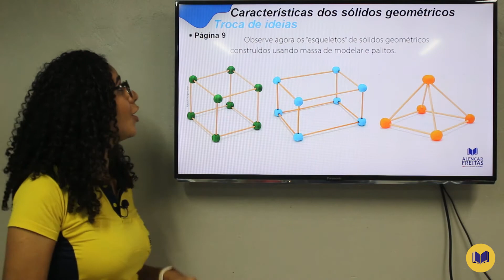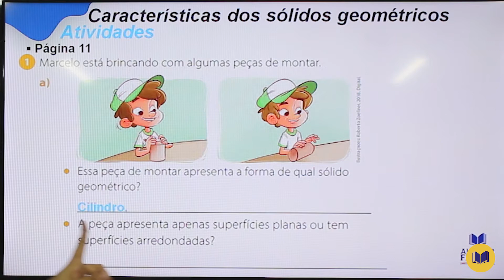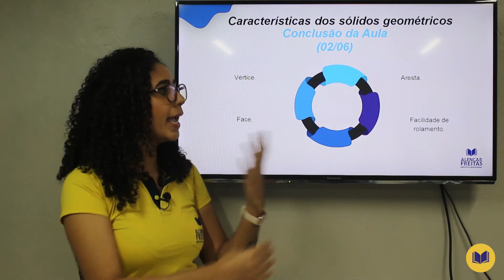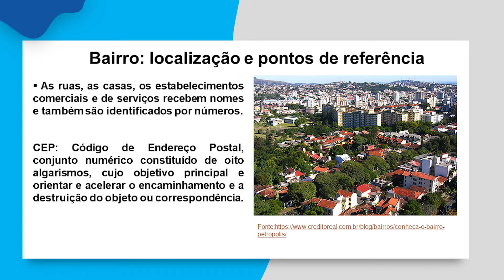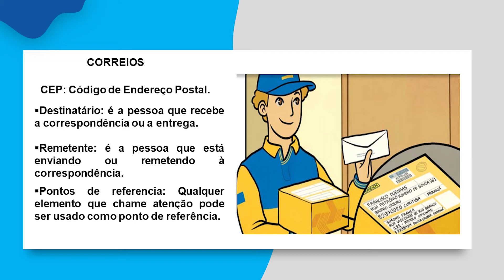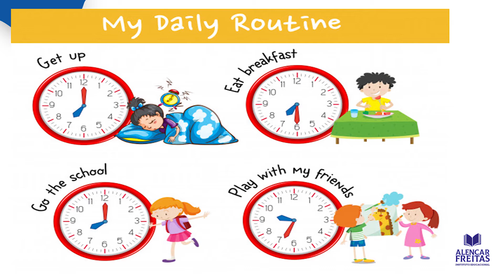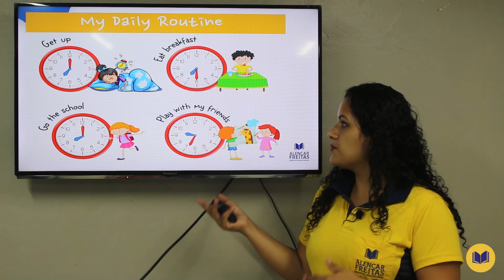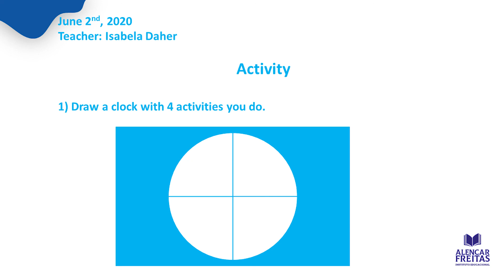Dia 02 de Junho - Aula do 2° Ano